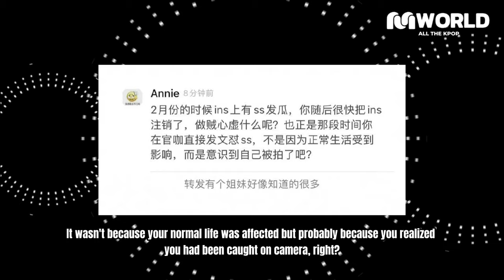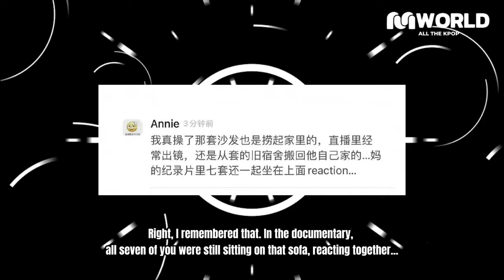Netizens Unveil Evidence of Jungkook (BTS) Hugging a Girl in an Apartment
Hello everyone and welcome back to M WORLD. Today, we're diving deep into a recent event that has stirred up the online community, involving a member of BTS, Jungkook.
As you can see, this apartment is situated in an extremely luxurious building, with only 3-4 units in the entire complex. This creates a private and tranquil space, perfect for famous celebrities.
Another noteworthy detail is Jungkook's hairstyle. You might recognize that he has been sporting this particular hairstyle up until earlier this year.
In particular, Jungkook's beloved Dobermann, Bam, also makes an appearance in this video. Bam is an integral part of Jungkook's life.
Take note of the distinctive sofa and the color-changing lights. These are frequently seen in Jungkook's livestreams.
Previously, the online community was abuzz with a video capturing Jungkook in this apartment, especially the part where he was seen hugging a girl. This has left many curious and raised questions about the possible involvement of sasaeng fans. Fans are eagerly awaiting a response from Big Hit Music.
See more of this news here: [🔥SOCK] Jungkook (BTS) Embracing a Stranger Girl in His Private Apartment?! Big Hit???😱